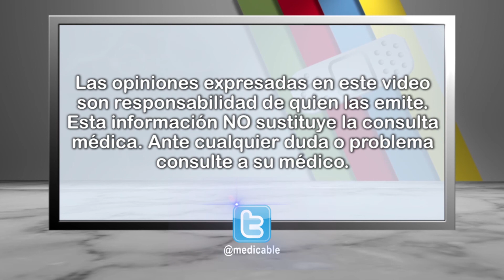009 QUE SE ACONSEJA A UNA MUJER CON DEPRESION POSTPARTO